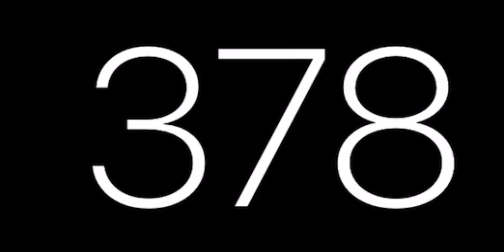Count by 27